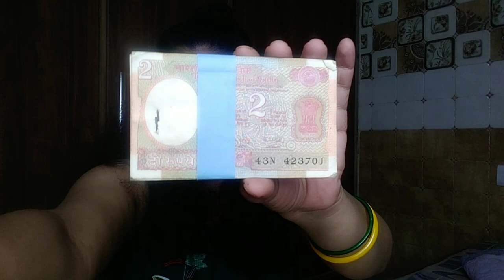What's In My Bag?? || Shruti Gupta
What's in my bag